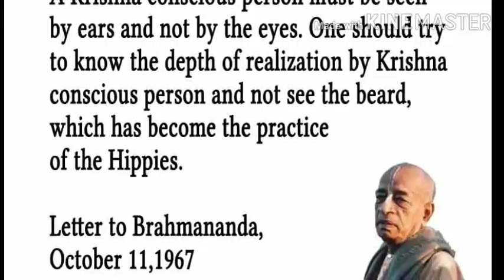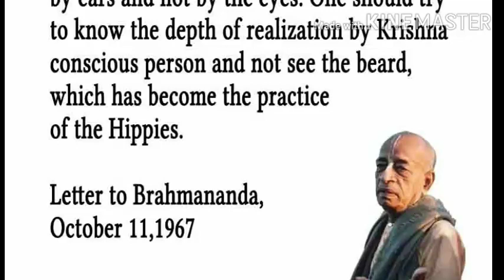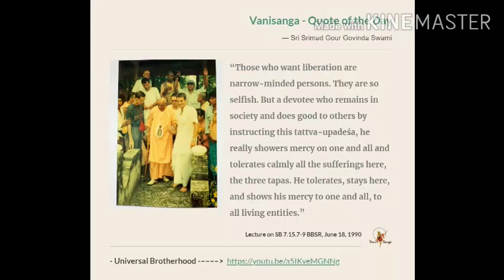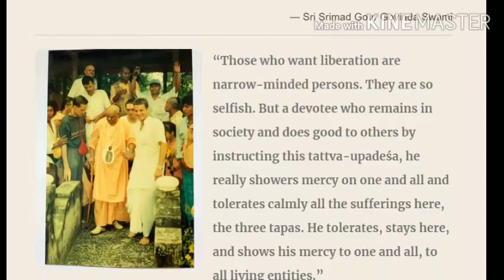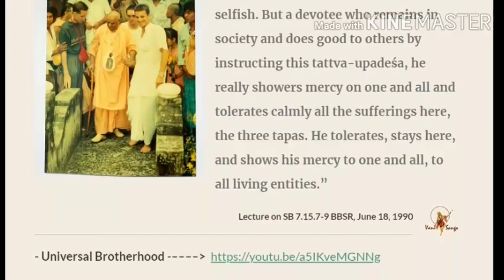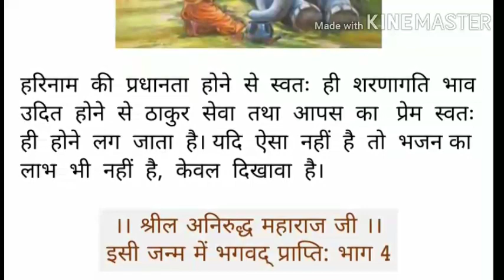Even if you cannot offer this patraṁ puṣpaṁ phalaṁ toyam..then whatever youcan offer,offer something